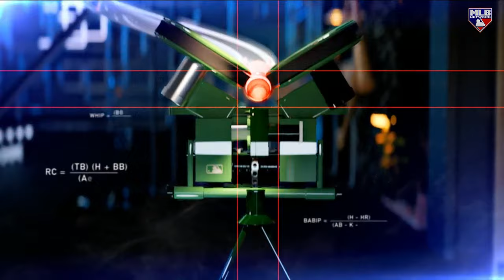Brian Kenny talks bunting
On MLB Now, Brian Kenny gives his thoughts on bunting, the state of bunting in the modern game, and how the D-backs use small balls.